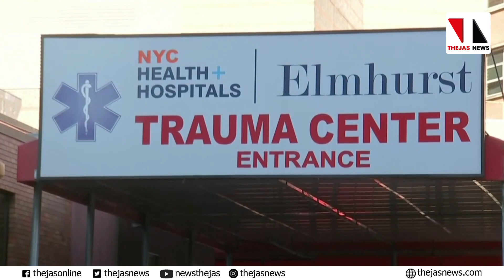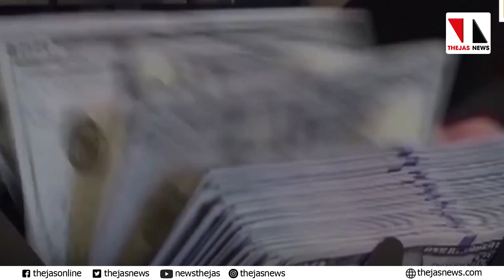'കൊറോണയ്ക്ക് മലേറിയയുടെ മരുന്ന് '; അമേരിക്കയെ തുറന്ന മോർച്ചറിയാക്കുന്നത് ട്രംപ് തന്നെ |THEJAS NEWS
അമേരിക്കയിൽ സ്ഥിതി ഗതികൾ രൂക്ഷമാകുമ്പോഴും കൊറോണയെചെറുക്കാൻ മലേറിയക്കുള്ള മരുന്നു കഴിച്ചാൽ മതി എന്നതുപോലുള്ള അമേരിക്കൻപ്രസിഡന്റിന്റെ പ്രസ്താവനകൾ കുടുതൽ രാജയത്ത്്് ഗുരുതരമായ ആശയക്കുഴപ്പങ്ങൾ സൃഷ്ടിക്കുകയാണ്.